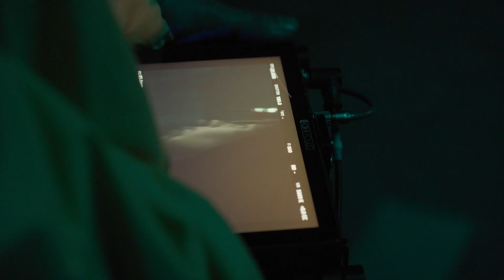Kā tapa LMT Spēka vārdi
Ieskaties, kā tapa LMT Spēka vārdi un uzzini, ko Spēka vārdi nozīmē pašam ansim, kāds bija to tapšanas process un kas nāca pirmais - rīmes vai bīts.
Lai spēks ar Tevi visā, ko Tu jau dari vai tikai darīsi! 🚀